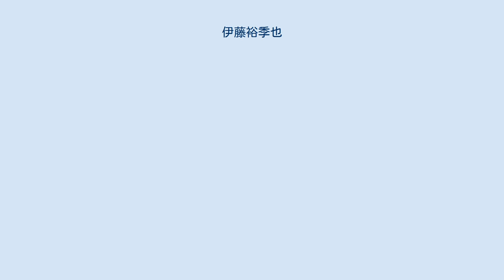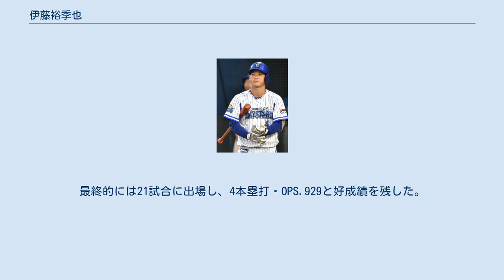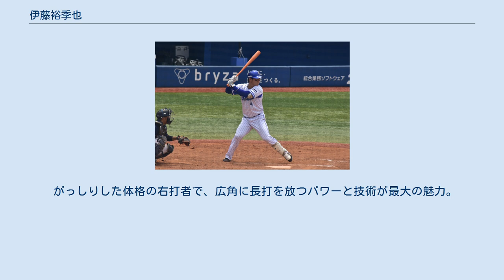伊藤裕季也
伊藤 裕季也（いとう ゆきや、1996年8月30日 - ）は、横浜DeNAベイスターズに所属する三重県四日市市出身のプロ野球選手（内野手）。
右投右打。
 中学時代に四日市トップエースボーイズでプレー。
1年先輩に東克樹がいる。
高校は日大三高に進学するも、全国大会出場はなかった。
大学は立正大学に進学すると、2年春からレギュラーを獲得。
4年時には主将を務め小郷裕哉とともにクリーンナップを組み、秋季リーグ優勝と神宮大会優勝の日本一に貢献した。
東都大学野球一部リーグの通算成績は35試合出場、打率.274（124打数34安打）、6本塁打、18打点、3盗塁。
 2018年のドラフト会議で横浜DeNAベイスターズから2位で指名。
契約金7000万円、年俸1200万円で入団。
同じ苗字の選手である伊藤光が在籍しているため、スコアボード上の表記が「伊藤裕」、背ネームが「Y.ITOH」となる。
 打撃フォーム（2019年6月21日） 2019年はシーズン開始当初から二軍暮らしが続いていたが、宮﨑敏郎が骨折で戦線離脱したことを受け、8月8日に一軍に初昇格した。
8月10日の対中日ドラゴンズ18回戦（横浜）に「5番・セカンド」で一軍初スタメンを果たすと、6回裏にプロ初ホームランとなるソロホームラン、8回裏に2打席連発となる同点2ランホームランを放つ活躍を見せた。
最終的には21試合に出場し、4本塁打・OPS.929と好成績を残した。
 がっしりした体格の右打者で、広角に長打を放つパワーと技術が最大の魅力。
守備面ではフィールディングやテンポに改善の余地が多い。